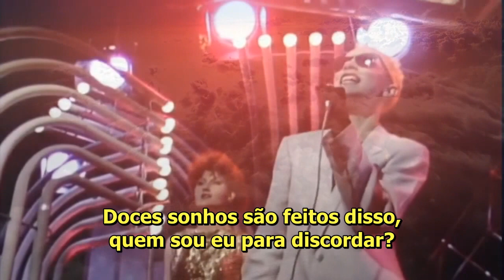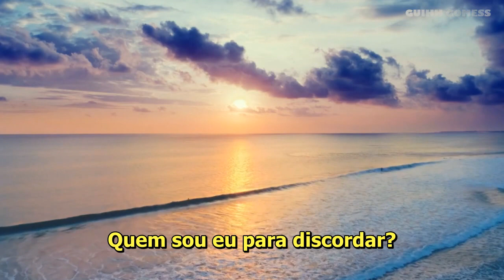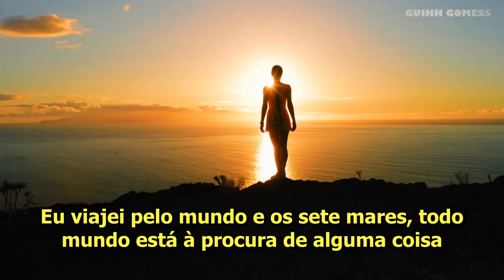Eurythmics - Sweet Dreams (legendado)